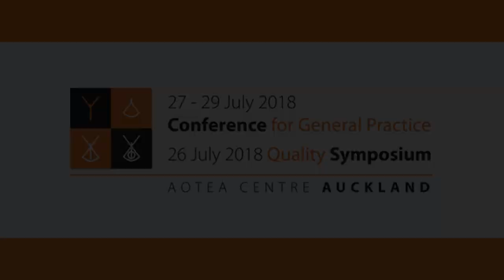2018 Conference for General Practice - Camara Jones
Doctor Camara Phyllis Jones, MD, MPH, PhD is a Senior Fellow at the Satcher Health Leadership Institute and the Cardiovascular Research Institute, Morehouse School of Medicine, and a Past President of the American Public Health Association (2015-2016).
Here, she discusses achieving health equity:  tools for addressing racism and other systems of structured inequity , at the 2018 General Practice Conference and Quality Symposium, Auckland.